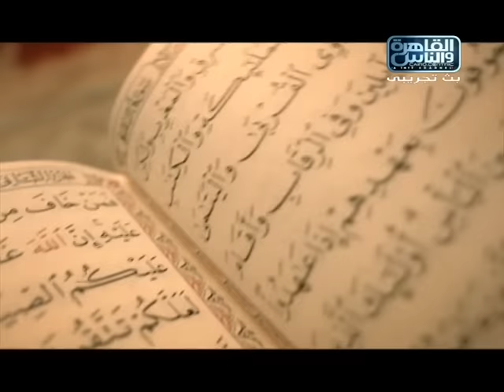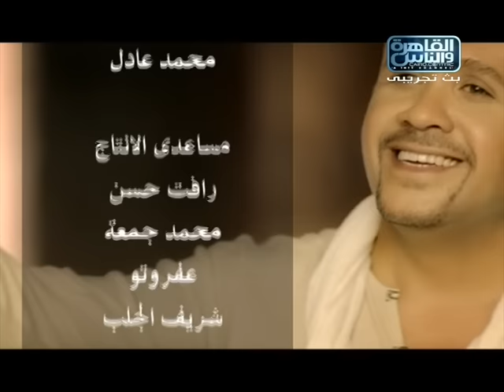رمضان هشام عباس/Ramadan Hisham 3abaas